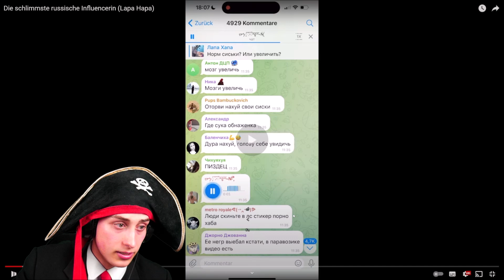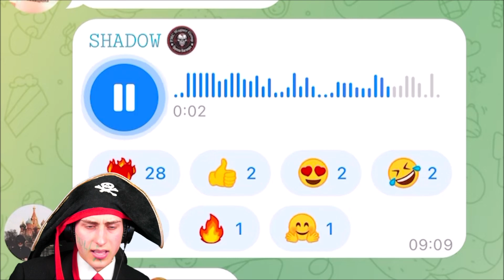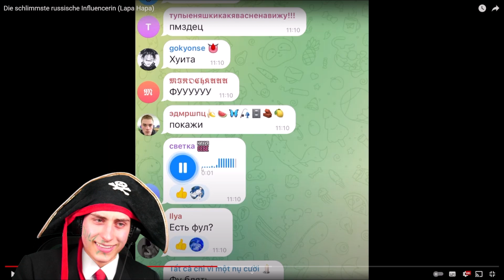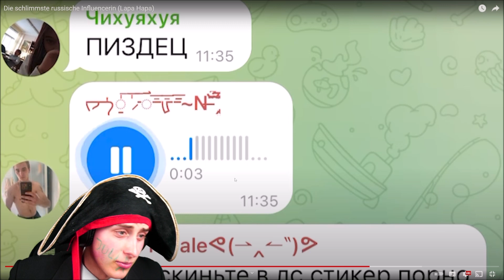Die Maltibande Reagiert auf Die schlimmste russische Influencerin (Lapa Hapa) Ton Verändert